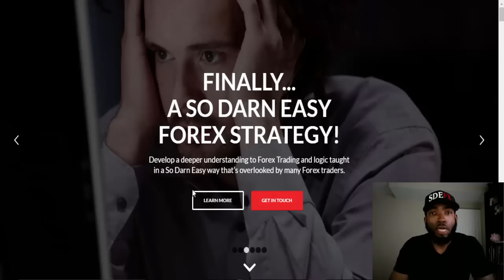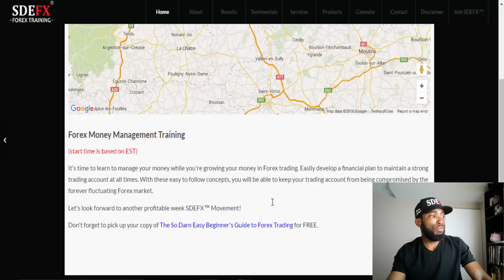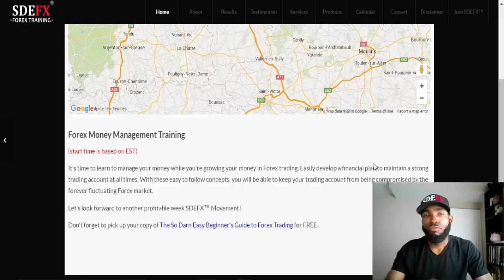Forex Money Management Training - So Darn Easy Forex